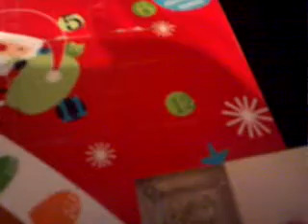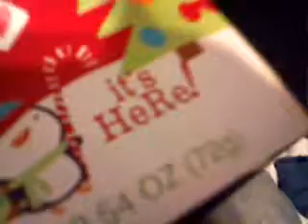Christmas countdown day 18